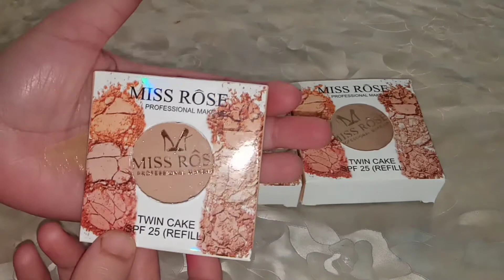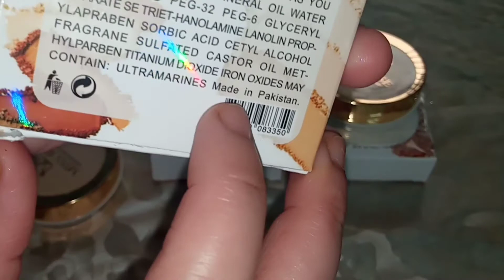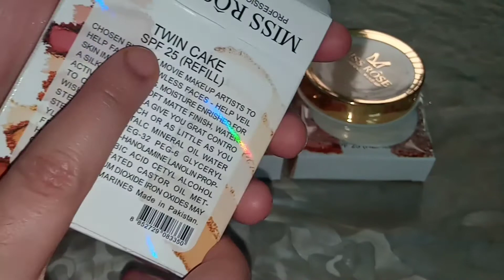Miss Rose Compact/Face powder